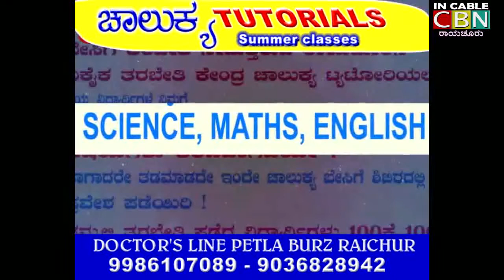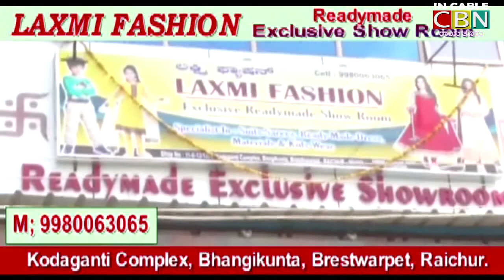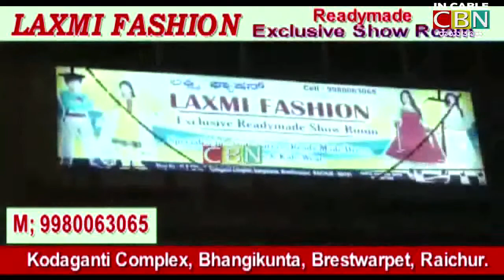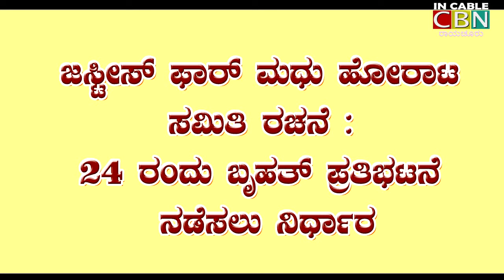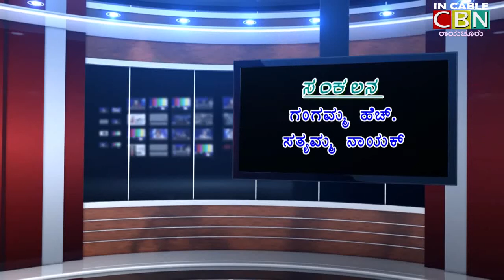CBN-NEWS-RAICHUR- 21-4-19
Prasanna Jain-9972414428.